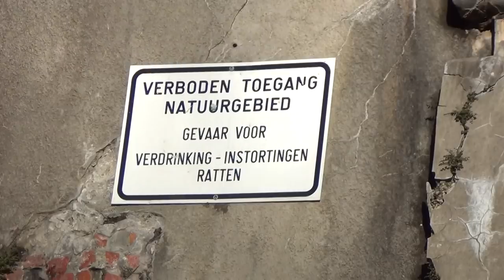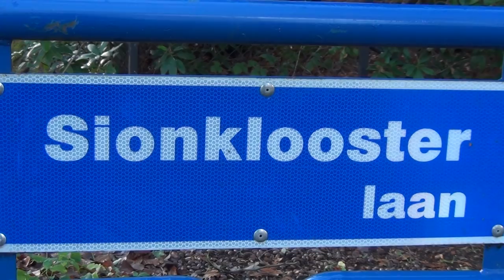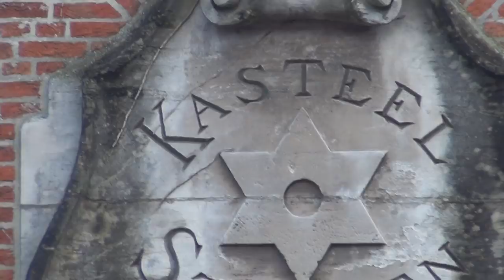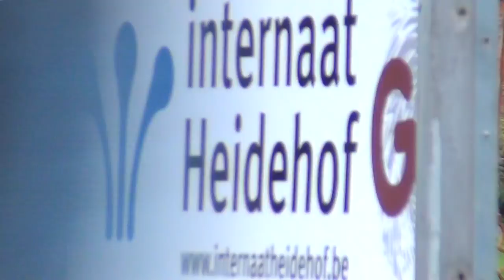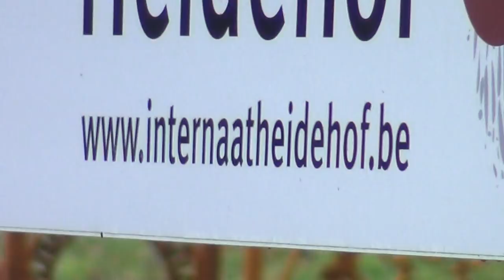The Devil on Throne in Nasty Neighbourhood of the Elders Priory of Sion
FIRST TIME IN MY LIFE I SEE A FREEMASON PYRAMID MAIL BOX.
My name is Sean Hross, my other channels are giureh and chatzefratz, my email is , and this video here tells the whole story of our ruling Masters: "The Swiss Beast - Home of the Devil" URL